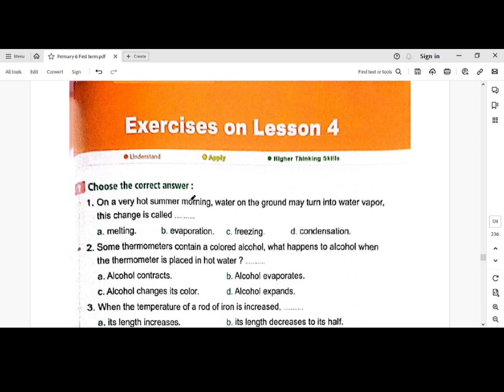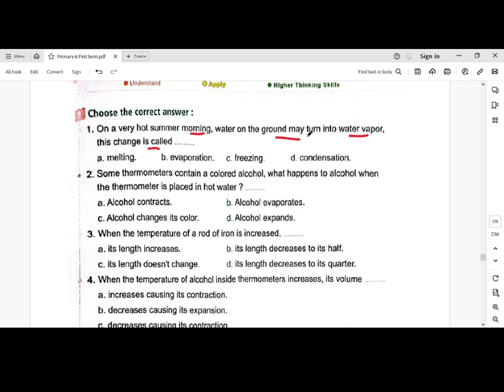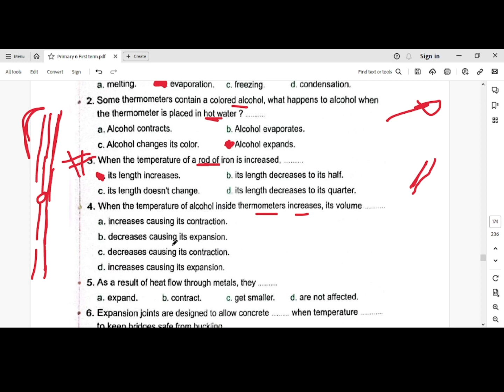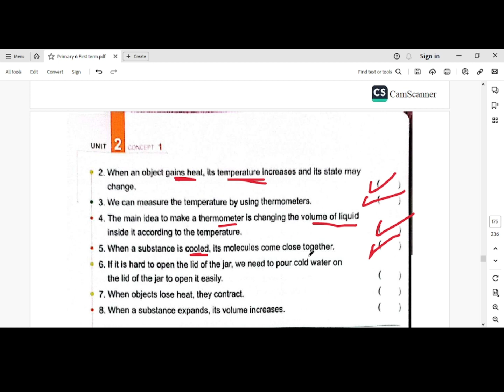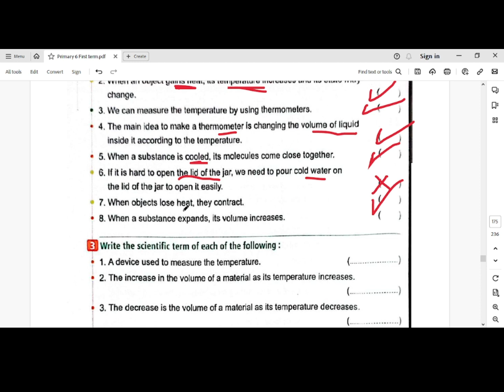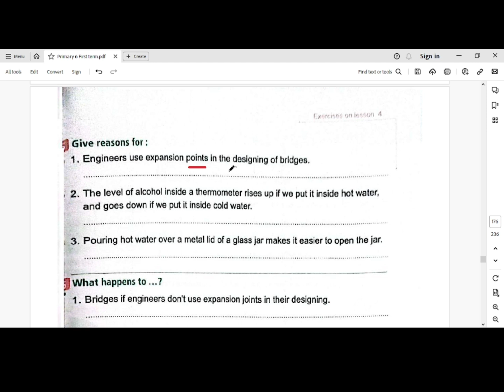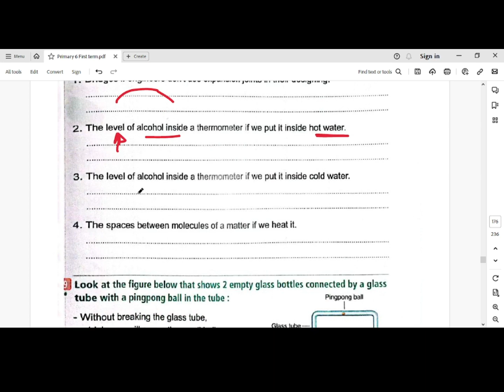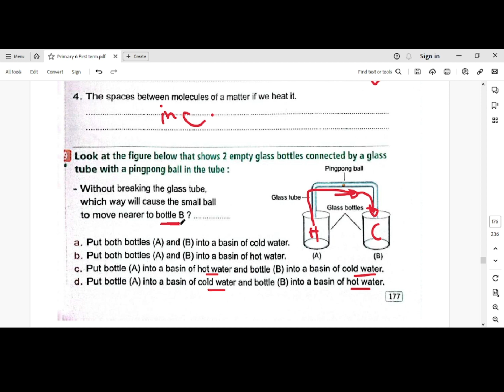Unit 2 Concept 2 1 Lesson 4 Thermal Energy and Particle Movement Q & A